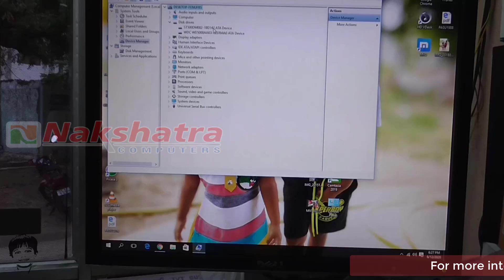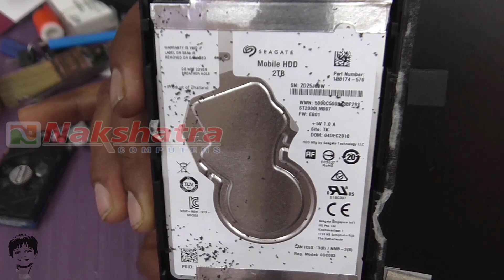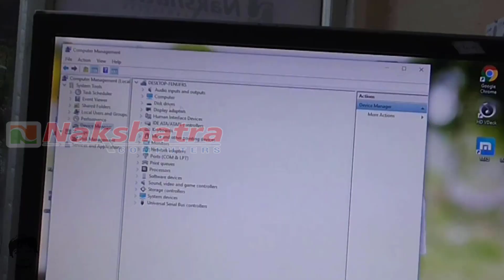Seagate External Hard Disk Not Working || How To Repair External Hard Disk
NAKSHATRA COMPUTERS,,jagtial,jagtial computers,
NAKSHATRA COMPUTERS JAGTIAL,Tara Computer Bazar,Sri Krishna Computers,
JOHNSON COMPUTERS,Mohana Computers,Keerthi Computers,
Padmaja Computers,Micro System Solutions,Gayatri Online Services,SLN Computers,
nuthan computer education,VDL Computers, Jagtial,
Anas Computer laptop dealer,SM REDDY COMPUTER EDUCATION -JAGTIAL,
Jagtialsystemsolutions,Amulya Cellpoint & Computers,
VENU ONLINE AND MEESEVA,VDL Computers,mahesh computers,